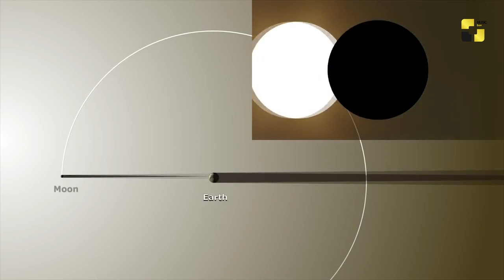ასტროლოგი სოფია ბზეკელავა ივლისის თვის შეფასებითა და რჩევებით რადიო ფორტუნაში გვეწვია